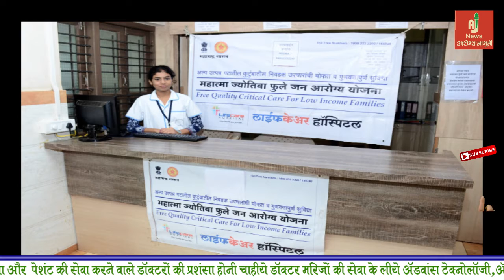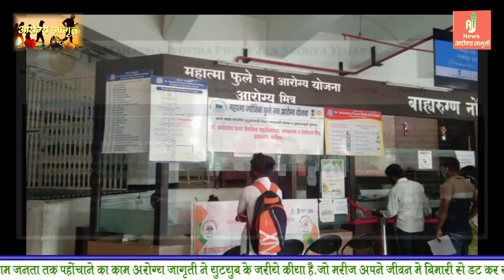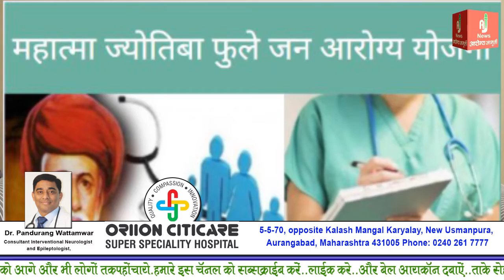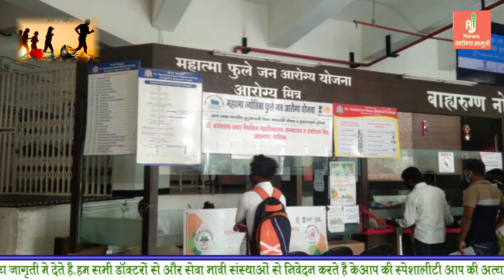क्या है जीवनदाई और महात्मा ज्योतिबाई आरोग्य योजना ज़रूर देखे हो सकता है की आपके काम आ जाए ?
क्या है जीवनदाई और महात्मा ज्योतिबाई पहले आरोग्य योजना ज़रूर देखे
 हो  सकता है की आपके काम आ जाए ?